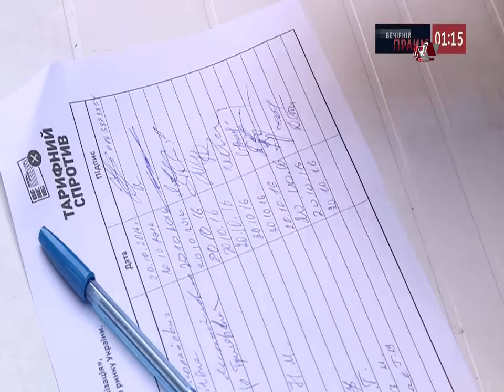Павел Валериевич Розенко— вице-премьер-министр Украины,- О субсидиях!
Павел Валериевич Розенко— вице-премьер-министр Украины, народный депутат Украины, о субсидиях и коммунальных тарифах Украины, о системе роботы социальных служб наддающих субсидию.